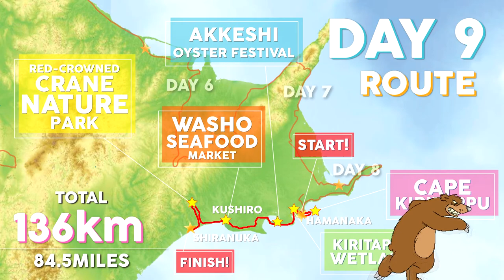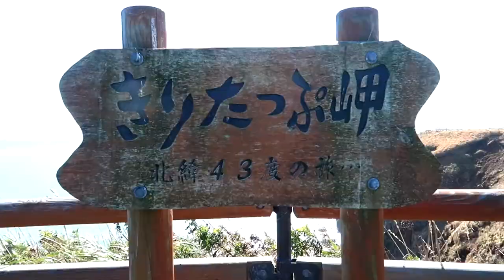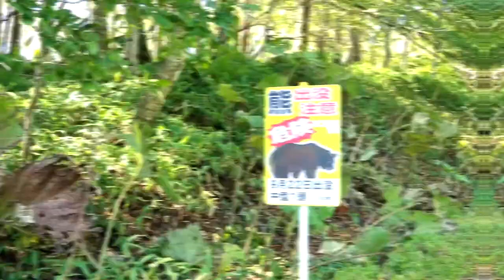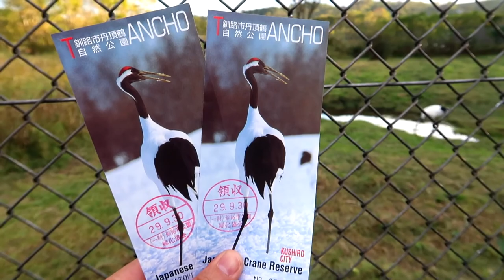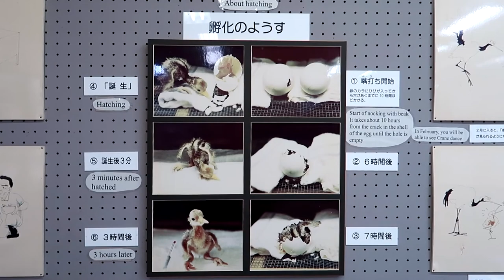Hokkaido Japan Day 9 | Oyster Festival, Seafood Bowl and Japanese Red Headed Crane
This is Day 9 of living in a van in Japan, camping in the van as we travel all over the north island of Japan. Today we went from Nosappu to Shiranuka. Today started with a hangover and ended up being the best food day we had! Including oysters at an oyster festival, king crab, prawns and more.

Travel pictures with my girlfriend/camerawoman Aska!

Camera G7X mark 2 - USA UK
Tripod Hama traveller - USA UK
Windscreen - USA UK

Places we visited:
◇B&B Porch (previous accommodation)
◇Cape Kiritappu
◇Kiritappu Wetlands
◇Oyster Festival in Akkeshi (@Nenohi Park)
◇Washo Market in Kushiro (Make your own seafood/sashimi bowl)
◇Kushiro Tancho (Red-Crowned Crane) Nature Park
◇Road Station: Shiranuka Koitoi